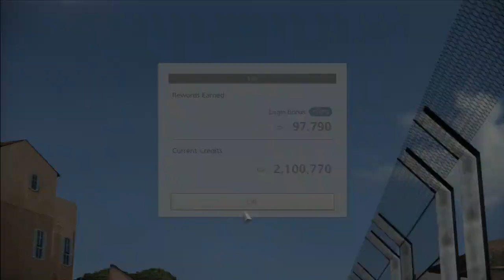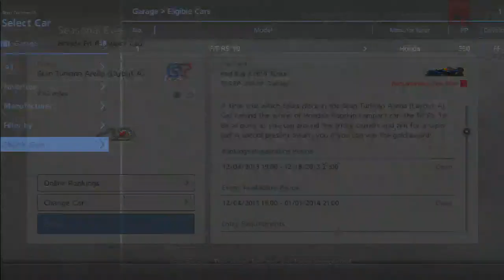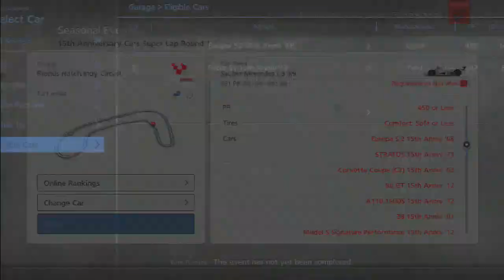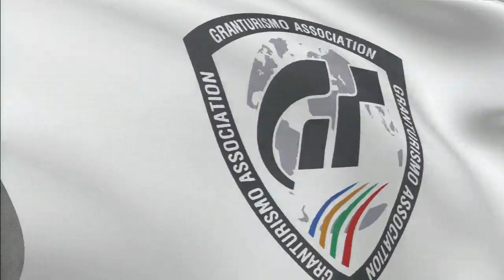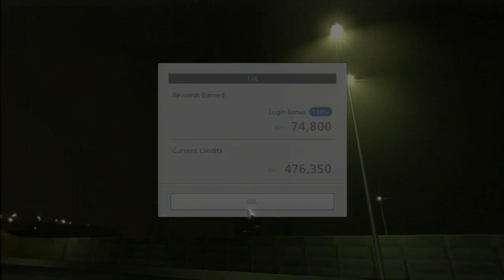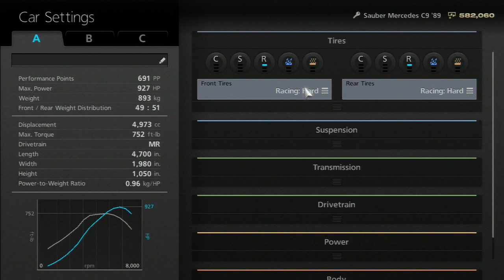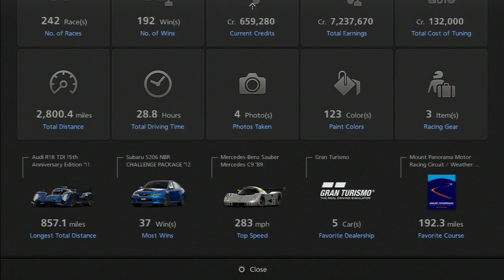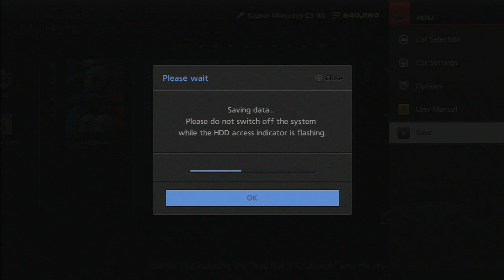Red Bull X Challenge and 12-04-13 GT6 Seasonal Event races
This video is a stream highlight from my twitch.tv account. I was testing my live commentary settings on my Elgato so there is that too.

Playing through the Red Bull X challenge that came out today and the available seasonal events I hadn't done yet. I then spend 2 million credits on a car and test it out.